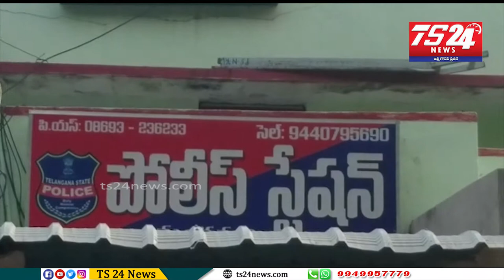అమరవీరుల సంస్మరణ వారోత్సవాలు సందర్భంగా కళా బృందాల ప్రదర్శన నిర్వహిస్తున్న పోలీస్ సిబ్బంది